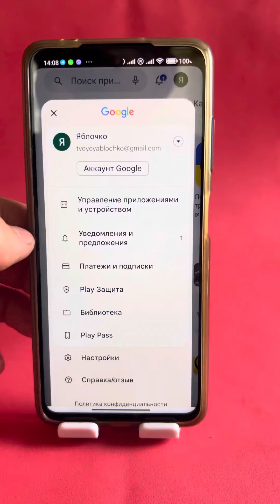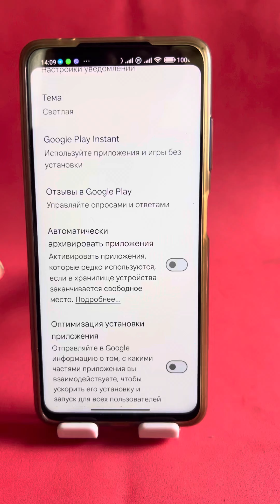Это все нужно Отключить в Play Market